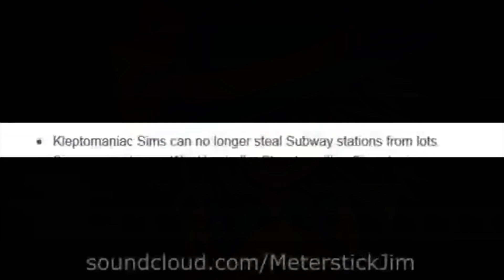Hartmann's Youkai Girl - Touhou 11: Subterrainean Aminism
Composer: The great and powerful ZUN
Platform: Your own subconsciousness

There was an attempt